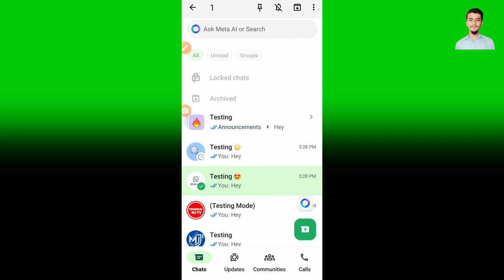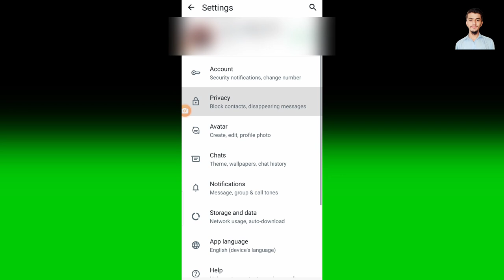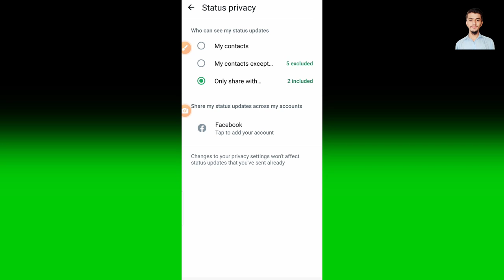WhatsApp 2 upcoming updates || WhatsApp Share status to Instagram || Favorite chats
Note: Both features explained in this video is upcoming updates & will be available in future.